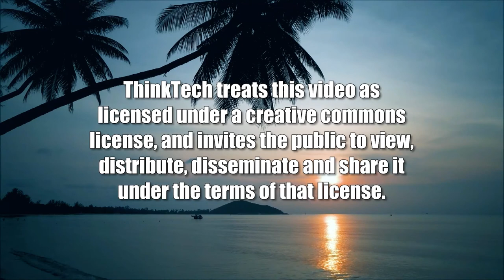2022 Rim of the Pacific - RIMPAC (Military In Hawaii)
World’s Largest Maritime Exercise.  The host for this show is Jay Fidell.  The guest is James Dobson.

The 28th Rim of the Pacific (RIMPAC) is a biennial international maritime exercise. Following its theme of Capable Adaptive Partners, RIMPAC will exercise a wide range of capabilities, projecting the inherent flexibility of maritime forces and helping to promote a free and open Indo-Pacific.